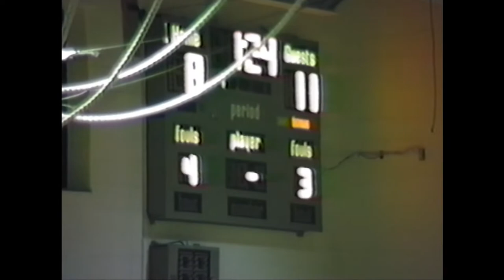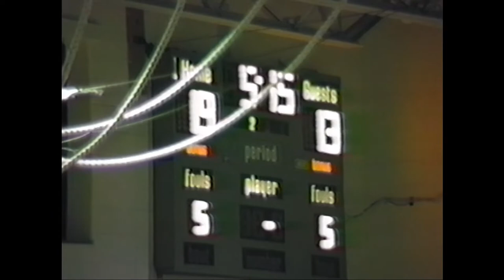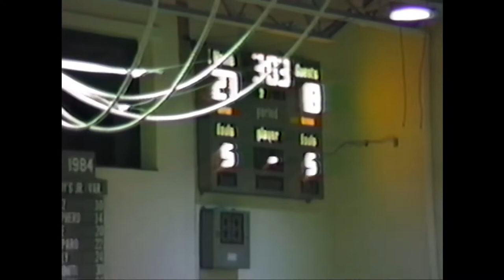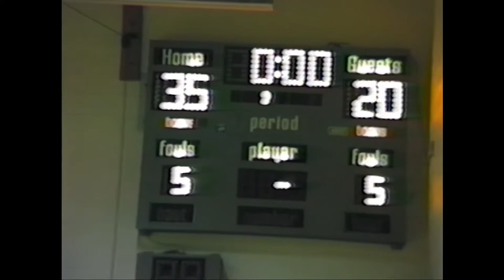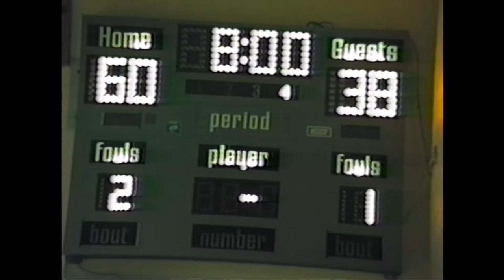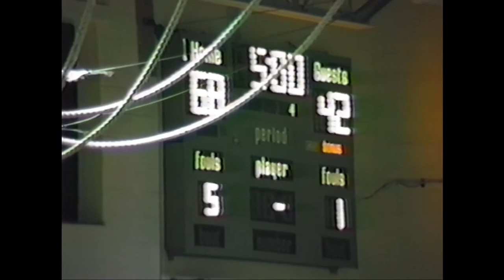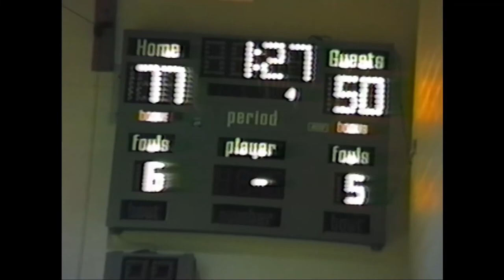1987 Ilion vs Herkimer Basketball